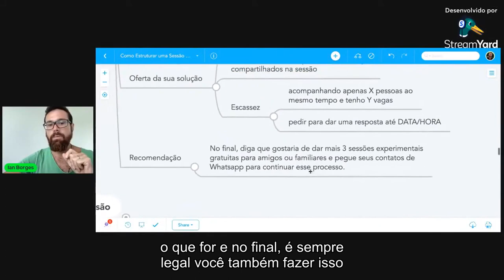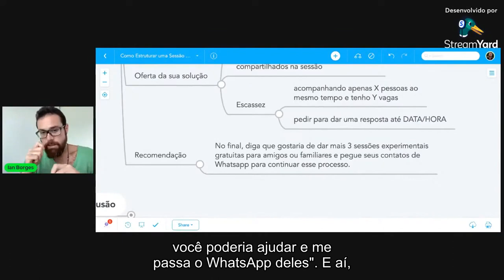Oferta da Solução No Negócio Online